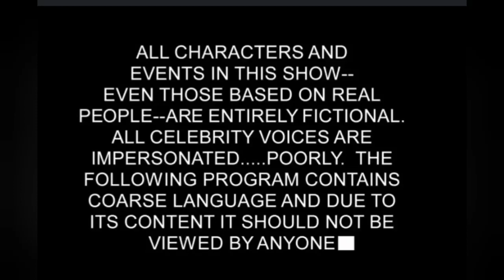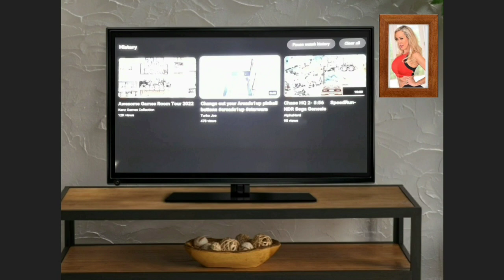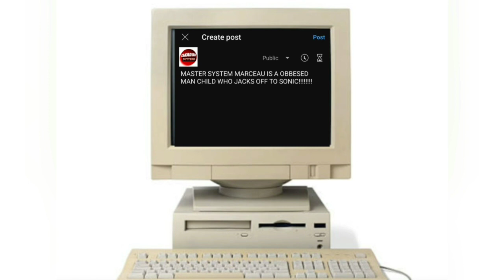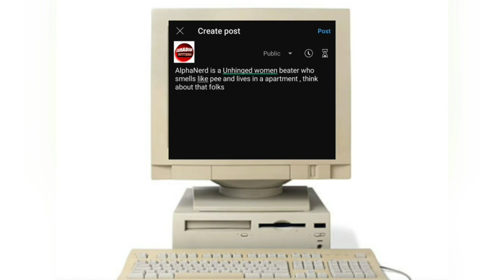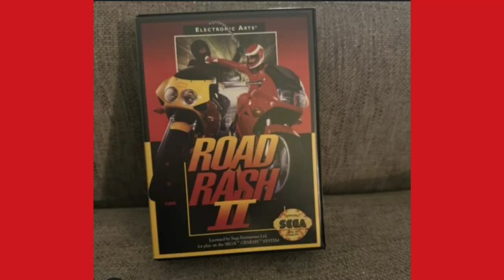GamerPark episode 1.